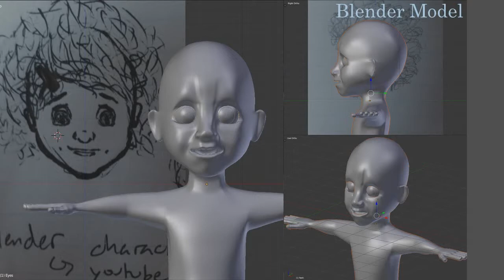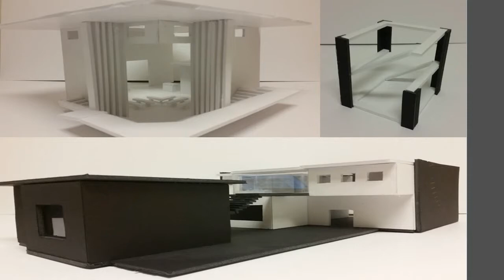Matthew Cohen Artistic Portfolio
This presentation of work is an assortment of animation, 2D, 3D, and architectural art. Enjoy!